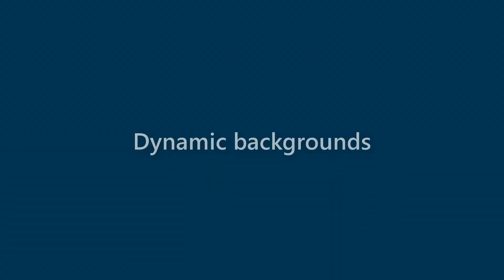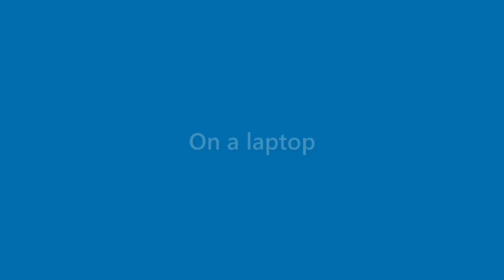Willard Baldwin - appearance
Name Look - Willard Baldwin - appearance. In this video we present "Willard Baldwin" name look and feel in various scenarios.
This video will cover:
How does "Willard Baldwin" look as a personal letterhead?
How does "Willard Baldwin" look on a business card?
How does "Willard Baldwin" look on a computer/laptop screen?
How does "Willard Baldwin" look with different background colors?
How does "Willard Baldwin" look with various fonts?